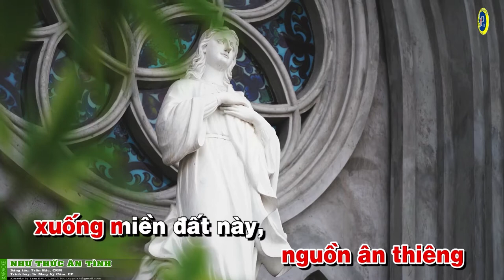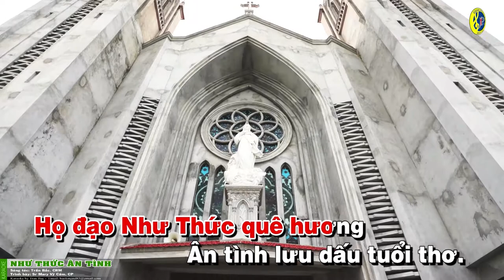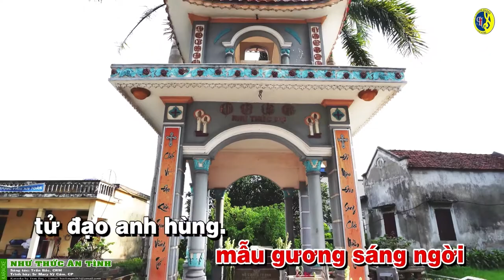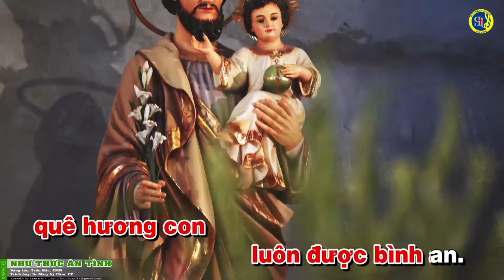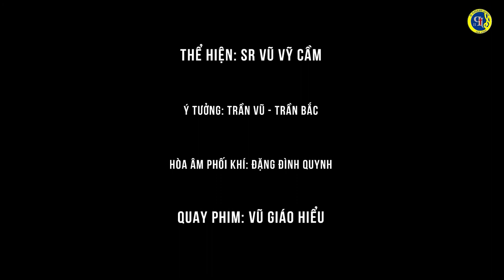[ VIDEO KARAOKE ] NHƯ THỨC ÂN TÌNH || St TRẦN BẮC || Video karaoke : TRẦN BẮC (Beat Chuẩn)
❤️ 🙏 Ca khúc: NHƯ THỨC ÂN TÌNH
 ✍🏼 Sáng tác: St: Trần Bắc
🎤 Trình bày: Sr: Mary Vũ Vỹ Cầm. CP
🎬  Karaoke : Trần Bắc
©  Copyright:  Vũ Giáo Hiểu